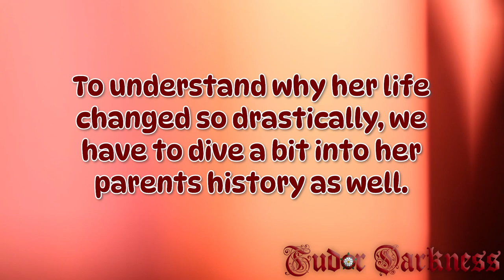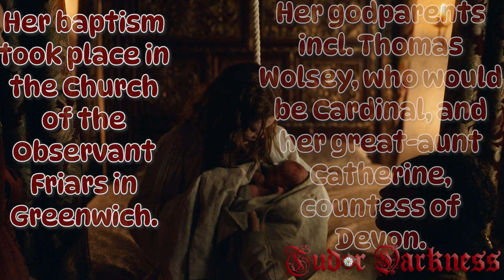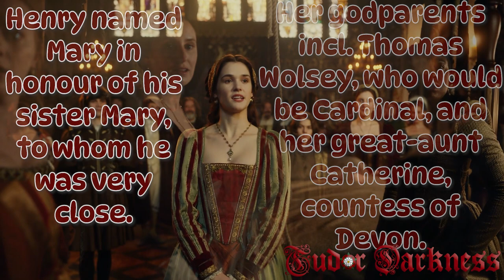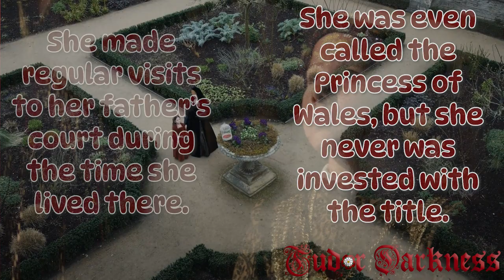DIVING IN TO MARY TUDOR'S LIFE || PART 1 HER CHILDHOOD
Since people asked for a more detailed video about Mary we shall create a few videos describing her entire life.
We shall, of course, also create detailed videos about Elizabeth and Edward. And also their father, mothers and stepmothers.

XOXO